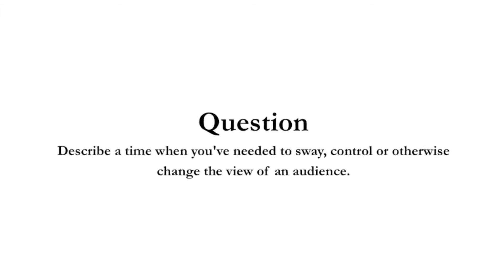SalesBench - Business Presentations and Skills (5) Scott Davidson on Handling an Audience